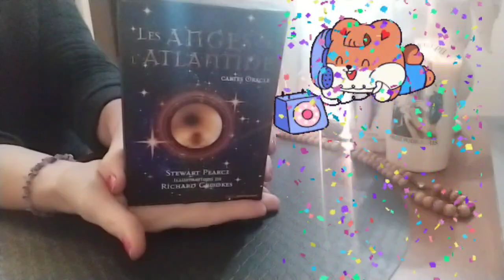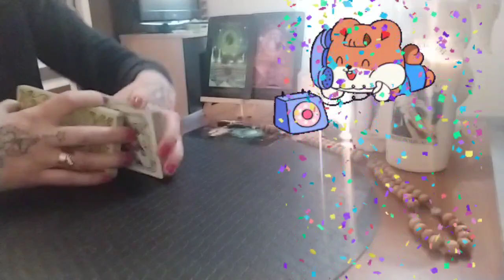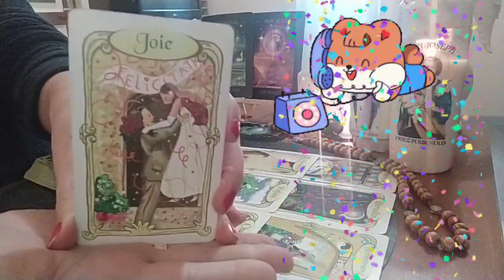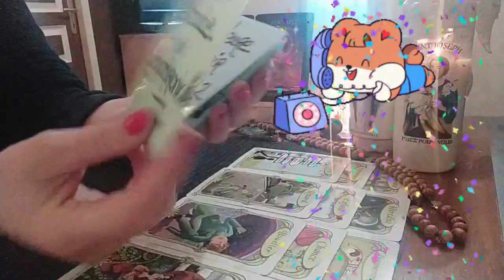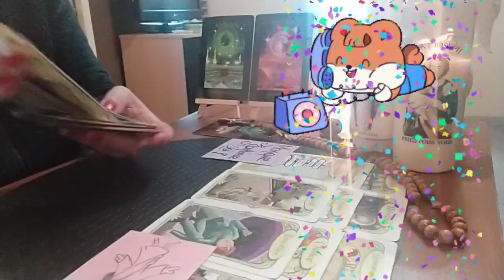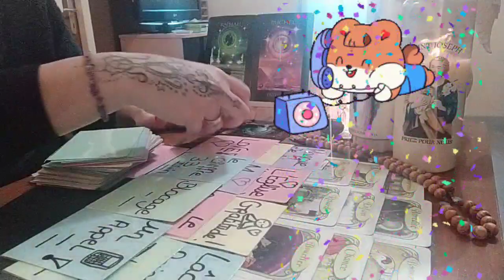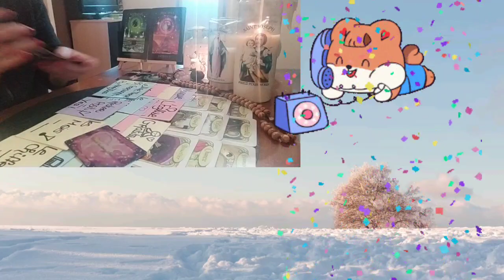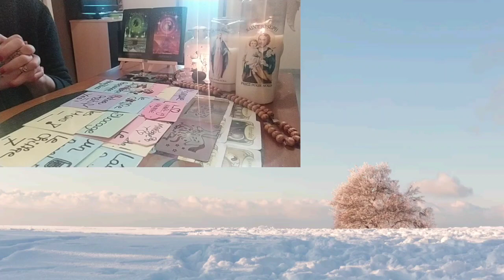Négociation, Discussion, Compromis, Avec votre Autre sentimentalement,❤️,ou une Tierce au travail..